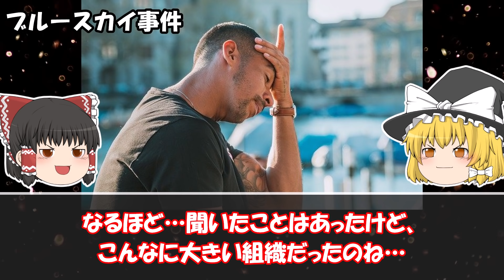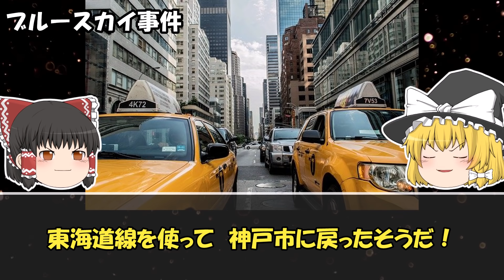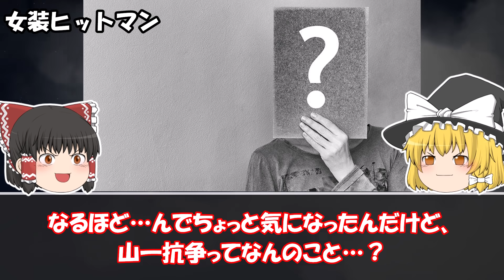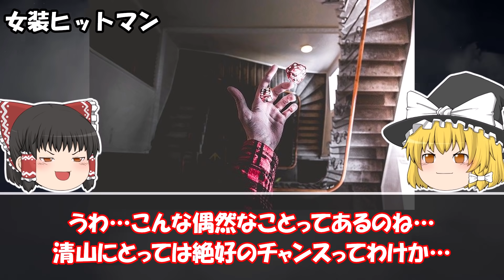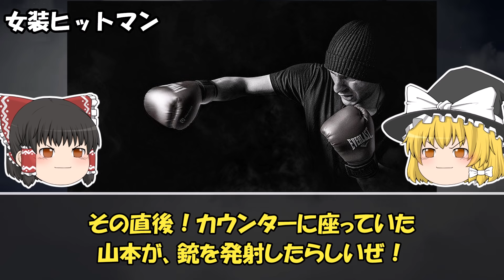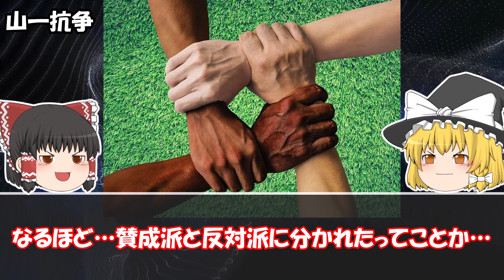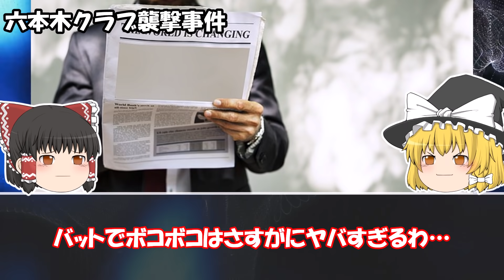【ゆっくり解説】絶対に近づくな。ヤバすぎる暴力団の凶悪事件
今回は「暴力団による凶悪事件」の話です。
今も時々衝突がありますが、昔は一般人を巻き込みそうなほど凄惨な抗争があったんですね。
しかし暴対法の影響で、今度はマフィアの力が強くなっていると聞きます。
果たして大丈夫なのでしょうか。